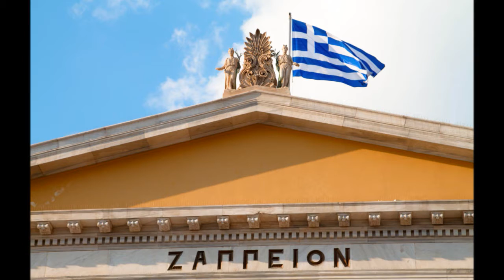Tai Chi Day Zappeio 2011 Photo Gallery. Energy Arts Greece